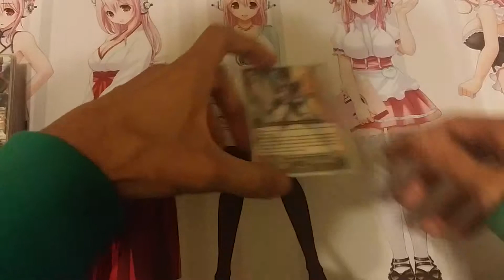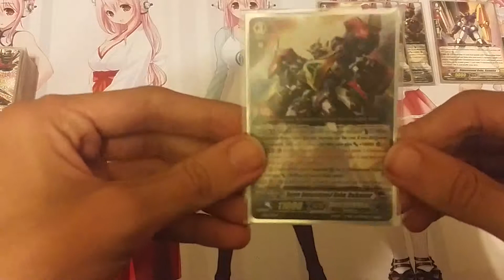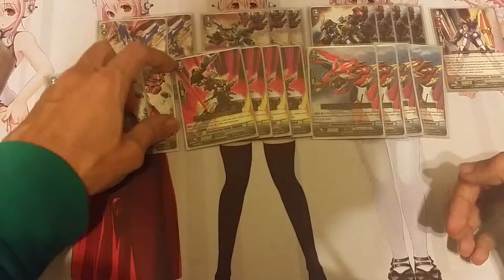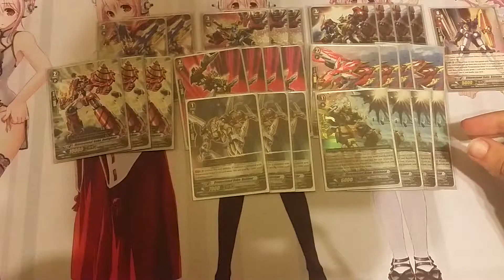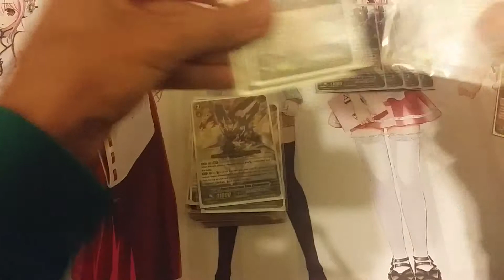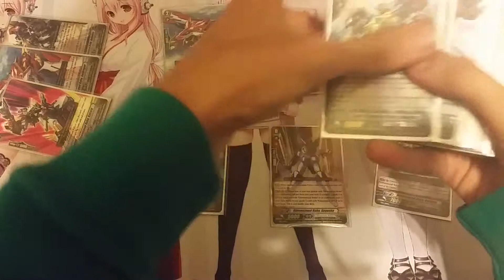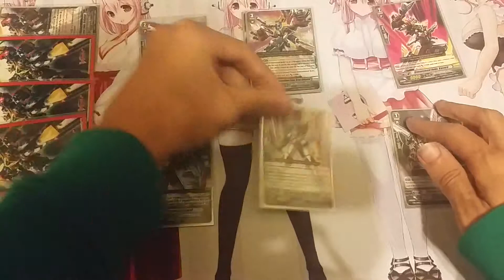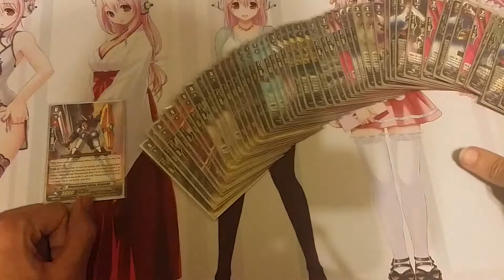Cardfight vanguard Great Daikaiser deck check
Here is my overdue profile for Dimensional Robo Great Daikaiser. Overall it's an awesome deck.